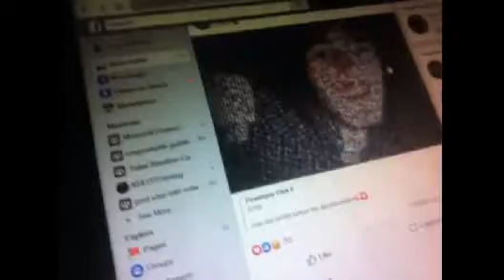Happy New Year (ang saya naka sama ko sya) | Eugene Reyes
ang saya ko guy nakasama ko si crush haha